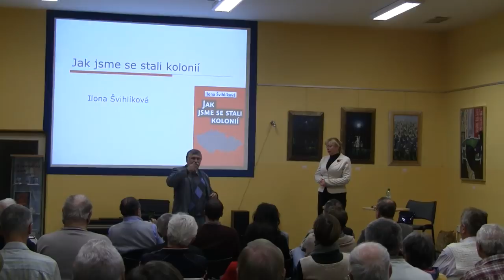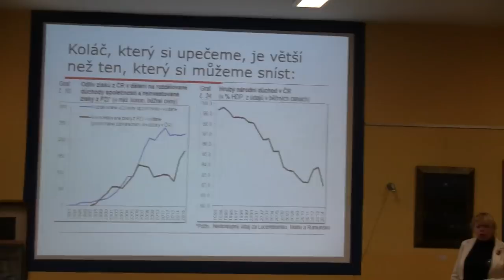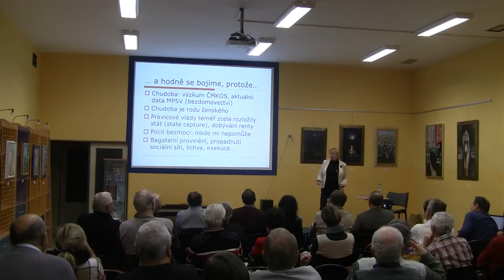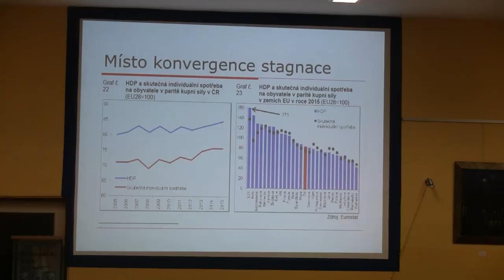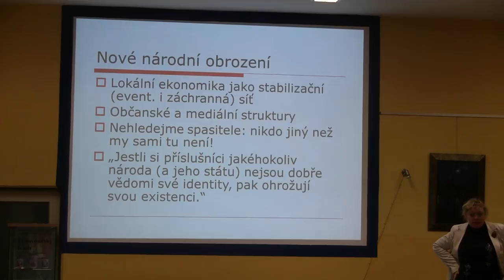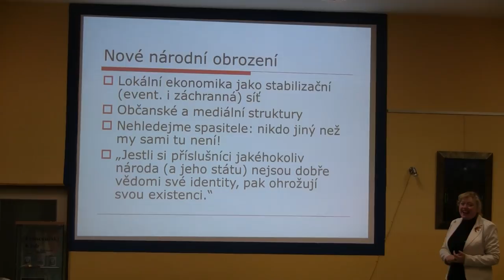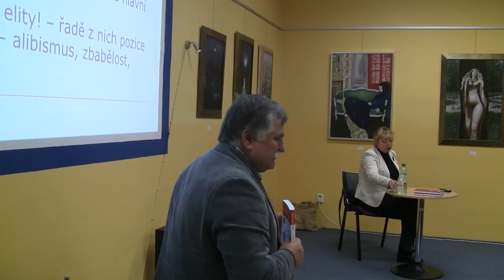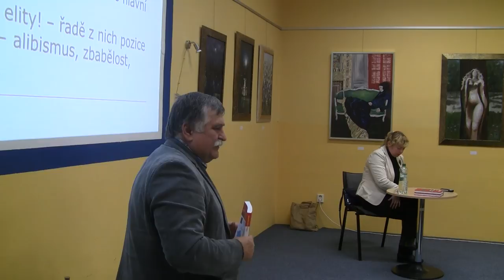Ilona Švihlíková - Jak jsme se stali kolonií - Třebíč - 9.10.2017